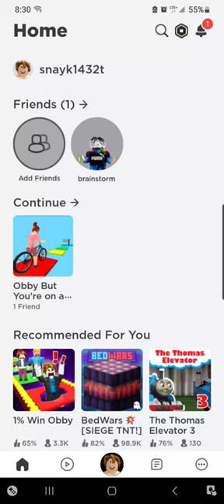September 9, 2023